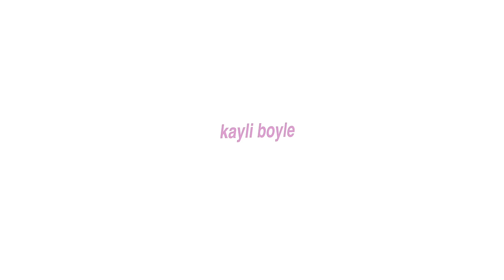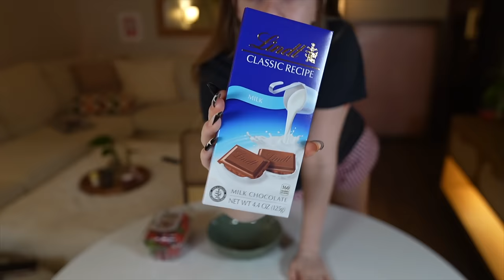TRYING VIRAL TIKTOK FOODS...before it gets banned